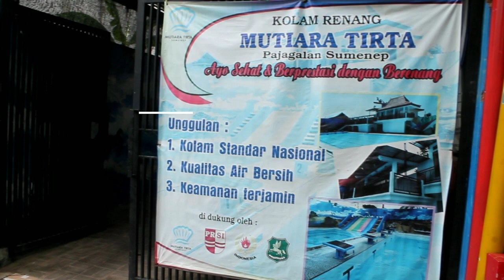SMAWUN OF STORY